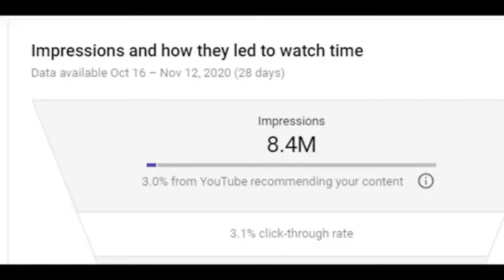ONISION IS BAD NEWS!!!!!!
hope you guys enjoy the video have a good day peace